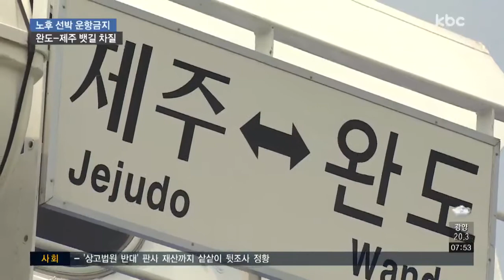완도-제주 뱃길 운항 차질... 대책 마련 시급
해운법 개정으로 선령 25년 이상의 여객선 운항이 금지되면서, 완도-제주를 오가는 뱃길 운항이 차질을 빚고 있습니다.

관계기관의 소극적인 대응 속에 불편은 고스란히 지역민들이 떠안게 됐습니다.